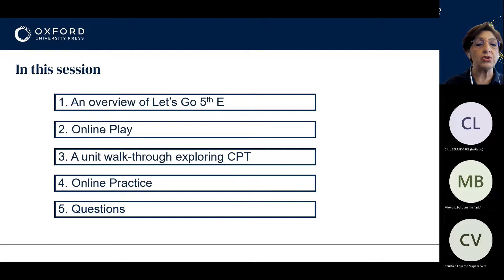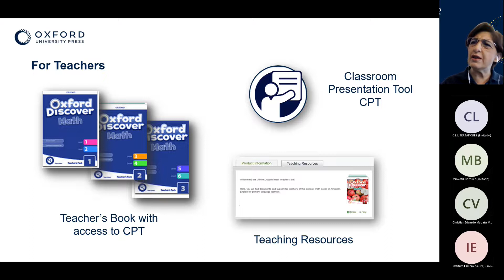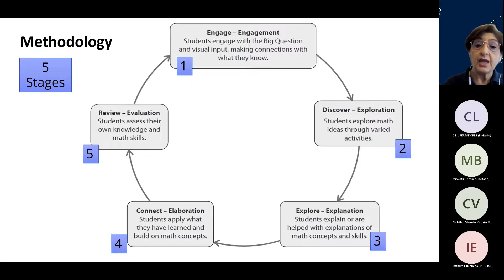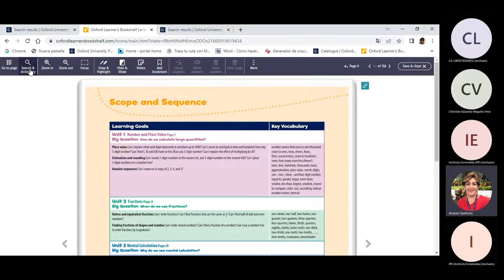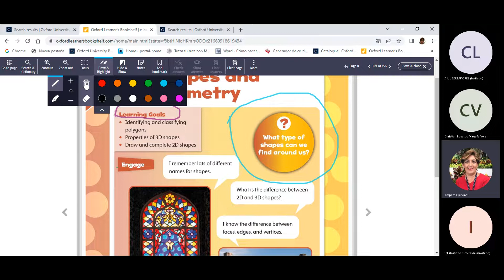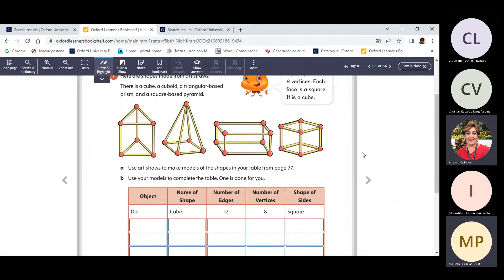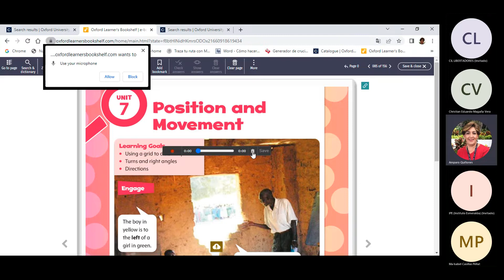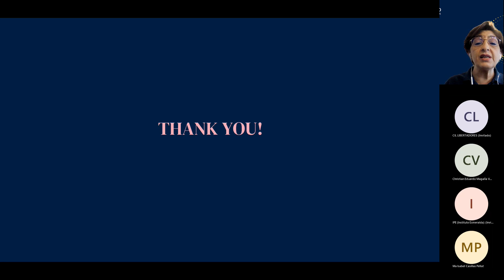Oxford Discover Math Onboarding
Our recorded onboarding session for Oxford Discover Math will teach you how to use our course.